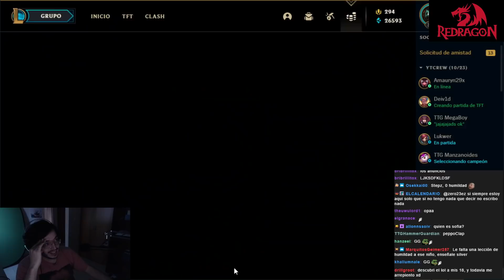QUERES PENTA? JUEGA KAYN ese men las regala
HolaSilver juega Kayn Azul POR PRIMERA VEZ EN AÑOS Y SACA PENTA XDDD

Editores:
SoyRolaa